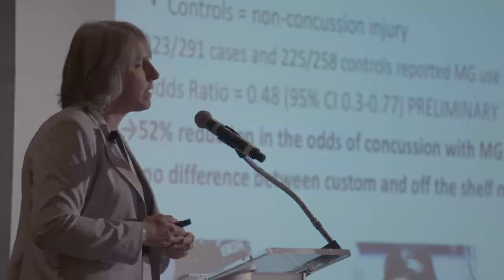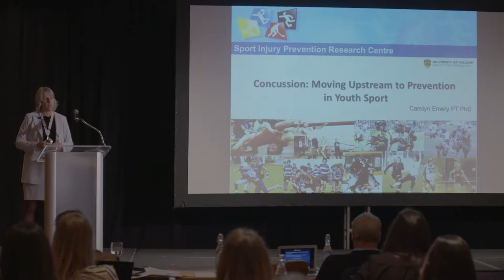Injury Prevention Symposium - Carolyn Emery Interview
We sat down for an interview with Dr. Carolyn Emery, Postdoctoral Program Director at the University of Calgary - Chair Sport Injury Prevention Research Centre, during the 2nd Annual Injury Prevention Symposium.